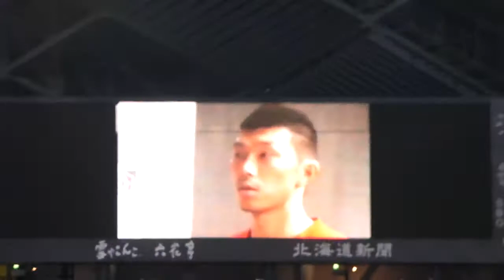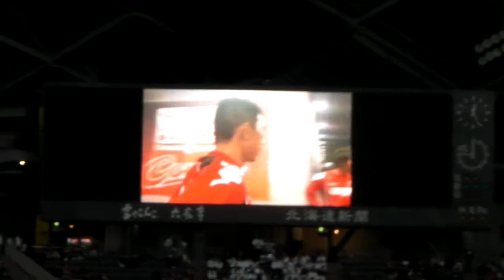2009.11.29 札幌vs横浜FC(ピッチ練習)